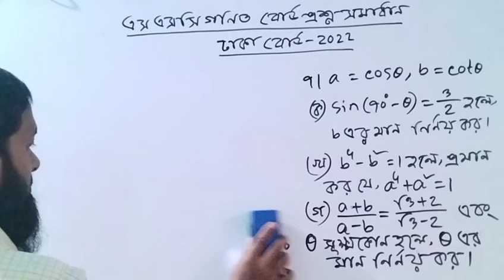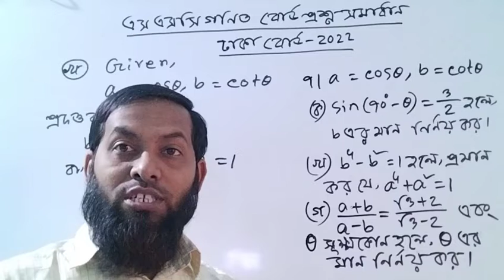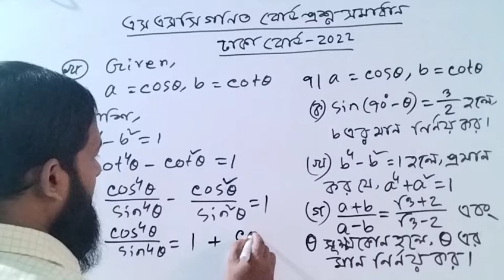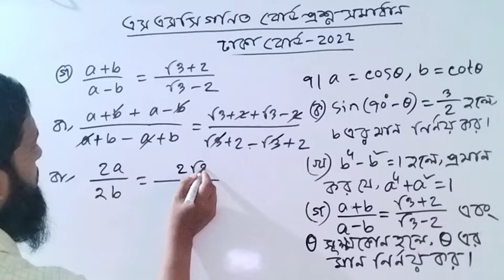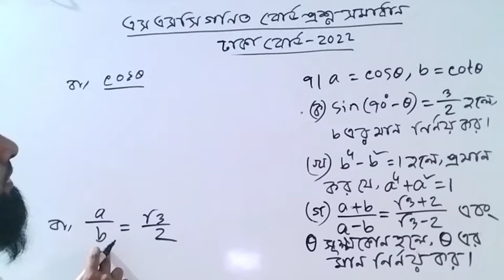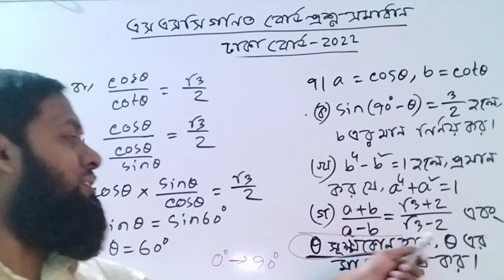SSC Math Dhaka Board 2022 solution Question 7।।এসএসসি গণিত ঢাকা বোর্ড ২০২২ সমাধান প্রশ্ন ৭